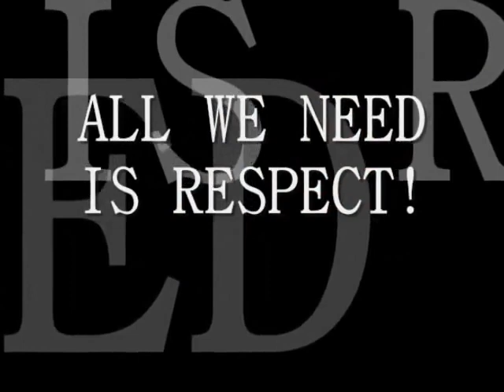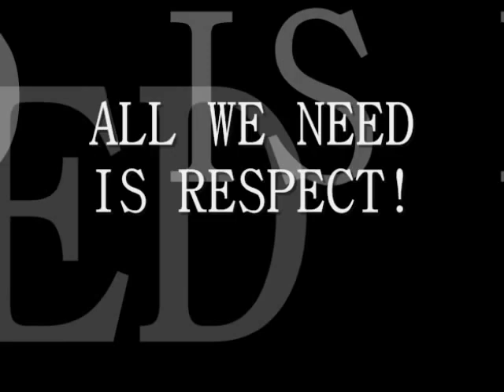Most Popular Fraternities in the Philippines (Pinoy Fratland)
Great Skeptron Family